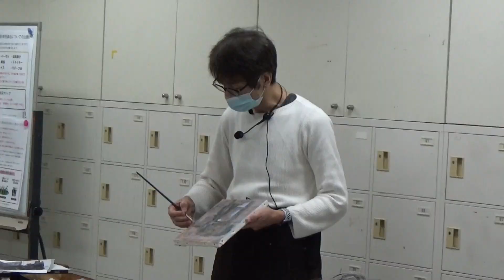ｻｸﾗｱｰﾄｻﾛﾝ大阪「上質に仕上げる油彩画技法 光の流れを描くーキャンドルの炎と静物ー」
サクラアートサロン大阪では第2・4日曜日に１日教室「日曜アートセミナー」を開講しております。

2020年11月22日・29日に「上質に仕上げる油彩画技法　光の流れを描くーキャンドルの炎と静物ー」【2日間セット講習会】を開催致しました。

クリスマスモチーフを油絵具で描きました。

制作サイズ：F3号（220×273mm）
指導は髙橋 雅史先生です。